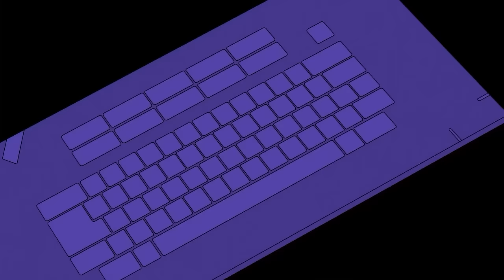OWCS NA Stage 1 - Groups Day 3 | LFO vs BBP Galaxy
Check out this match between LFO and BBP Galaxy from NA Stage 1 Groups